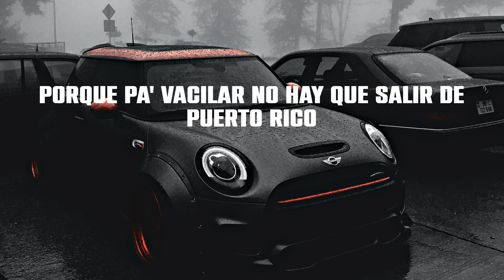Farruko - Calma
Lyrics:
Laramercy Gang, welcome to the paradise
Farru
Cuatro abrazos y un café
Apenas me desperté
Y al mirarte recordé
Que ya todo lo encontré
Tu mano en mi mano
De todo escapamos
Juntos ver el sol caer
(Let them enjoy the Paradise)
Vamos pa la playa
Pa' curarte el alma
Cierra la pantalla
Abre la medalla
Todo el mar Caribe
Viendo tu cintura
Tú le coqueteas
Tú eres buscabuyas
Y me gusta
Lento y contento cara al viento
Ya ya ya Farru
Y aprovecha que el sol está caliente
Y vamos a disfrutar el ambiente
Vámonos a meternos pal agua pa' que veas qué rico se siente
Y vámonos tropical
Por toda la costa a chinchorrear
De chinchorro en chinchorro
Paramos pa' darnos una medalla
Bien fría pa' bajar la sequía
Un poco de Bob Marley y unos tragos de sangría
Pa' que te sueltes
Poco a poquito
Porque pa' vacilar no hay que salir de Puerto Rico
Y dale lento
Date un shot de Coquito
Y como dice Fonsi
Vamo’ a darle despacito
Poco a poquito
Cierra la pantalla
Abre la medalla
Viendo tu cintura
Tú le coqueteas
Tú eres buscabuyas
Cierra la pantalla
Abre la medalla
Viendo tu cintura
Tú le coqueteas
Baby tú estás dura
Y me gusta
Dale lento meterle violento
Te puse reggaeton para que me apague ese cuerpo
Dale hasta abajo
Está duro ese movimiento
El único testigo que tenemos aquí es el viento
Y dale métele cintura
Mátame con tu hermosura
Mira cómo me frontea porque sabe que está dura
Calma, mi vida, con calma
Que nada hace falta si estamos juntitos andando
Que nada hace falta si estamos juntitos bailando
Cierra la pantalla
Abre la medalla
Viendo tu cintura
Tú le coqueteas
Tú eres buscabulla
Cierra la pantalla
Abre la medalla
Viendo tu cintura
Tú le coqueteas
Y me gusta
Desde la isla del encanto
Farru
Pedro Capó
Puerto Rico
Joji Noreiga
Rec 808
Sharo Towers
Puerto Rico
Welcome To The Paradise